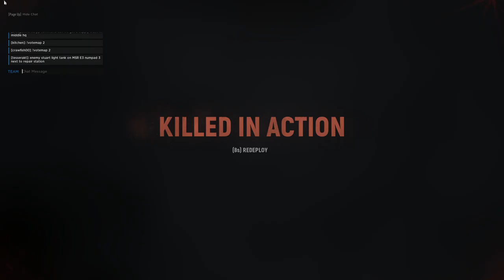Hell Let Loose #43 | 2022 02 09 18 48 55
I got to snipe this time! Spoiler alert: I suck.

0:00:00 - Main Menu
0:02:13 - Omaha Beach (US Offensive)
0:48:39 - Sainte-Mere-Eglise (Warfare)
1:19:19 - Intermission
1:21:05 - Kursk (Warfare)
1:54:41 - Carentan (Warfare)
2:53:41 - Hill 400 (Warfare)
3:27:08 - Purple Heart Lane (Warfare)